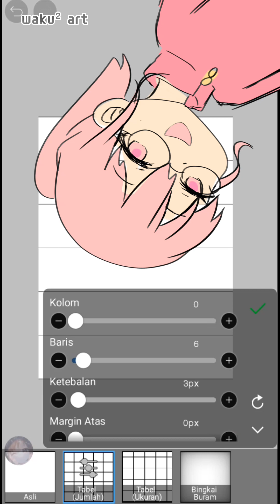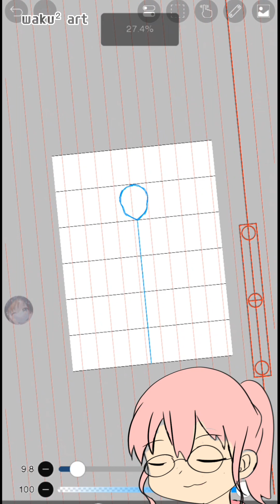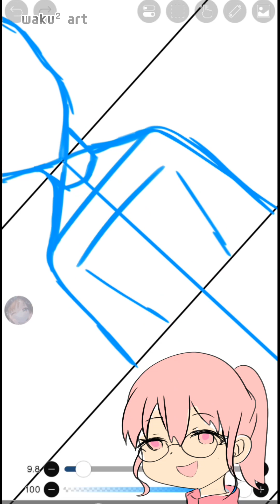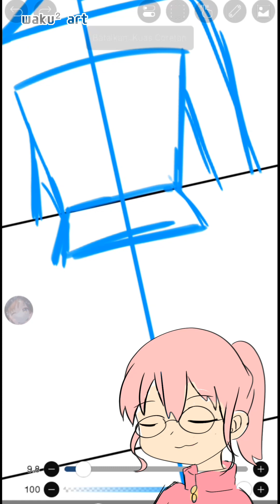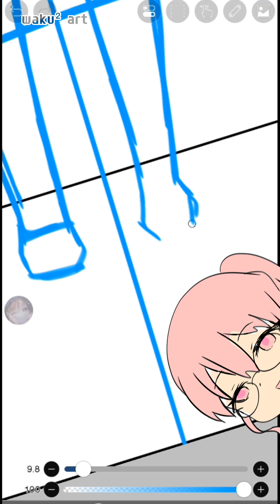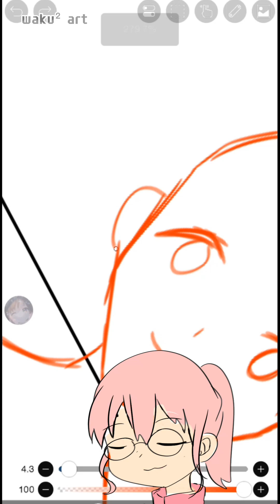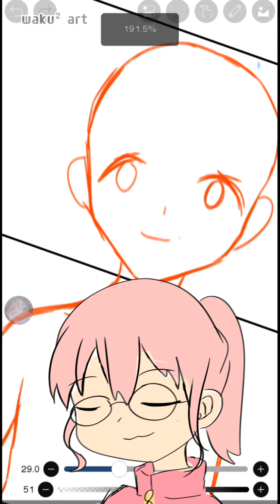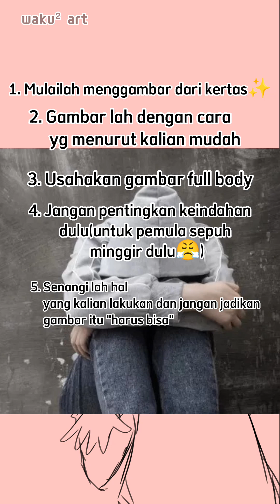【Tutorial】Gambar Anatomi Cuma Pakai Segitiga, Trapesium dan Kotak Panjang????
Haloh~

Selamat datang di Channel Waku² Art akhu Mimina sensei kalian hari ini!

Apakah kalian mau menggambar anatomi tubuh tapi tidak bisa mengikuti tutorialnya? ( ･ั﹏･ั)

Tenang hari ini akhu Mimina panggel aja Mimi akan mengajari kalian gambar anatomi tubuh manusia yang mudah cuman pakai persegi panjang, segitiga, trapesium no syulit syulit~ plus ada tips dari akhu jugah yah~ (◕ᴗ◕✿)

|// Tq udah klik vid ini semoga membantu
|// Maaf jika ada salah kata atau kata" yang agak susah dimengerti
|// Follow juga akun ku yang lainnya~
|// IG : waku.wakuart (lebih aktif disini aja sih)
|// Tq buat support nya~

Sip jangan lupa ikuti panduan ya~ panduan. (◍•ᴗ•◍)❤